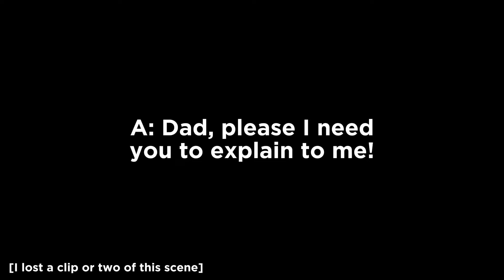Michael goes to Earth-15 for 24 hours 🦋 || H&V × Extras AU 🌸 [Small TW]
This video is a bit old but I found the clips on my cell phone and I wanted to upload it again, although I remember it was a bit rushed/Lazy, Apologies 🦋🌸

– Btw, for the new ones here, Elian and Jake are NOT Brothers (if you see someone joke about it its fine, its basically like a inside joke in this channel) They only grew up together because Elian was adopted by Mark and Mike but they (mostly Mark) also took care of Jake who was an orphan child during S1-S2 War, they only grew up together ✋️🦋
⊹ 𓂅 ★ ✦ ‹ ،   ᩠

Hello! Have a good day! Night! ♡̷̸⁩

✦ ‹  Inspired/Credits:

𓂅✦  H&V AU Discord server! 🦋

⊹ 𓂅 ★ ✦ ‹ ،   ᩠

I'm only on YouTube, Tiktok and Instagram! 🦋

He/Him ¦ Call me Kai! ♡̷̸⁩

♡̷̸⁩⊹ ★  I speak Spanish and English!

🐰🩰⋆ This is my original universe!

–H&V was always my original idea, my previous channel was deleted unfairly and I lost all that..

🐰🩰⋆ You can use my videos in reaction videos!

⊹ 𓂅 ★ ✦ ‹ ،   ᩠

Apps i use ⌗ ! ʾ

𓂃𑁍 Pinterest - Backgrounds, props, hands reference, gifts ect
𓂃𑁍 Cute cut/Alight motion - tweening
𓂃𑁍 Capcut - Videos en general
𓂃𑁍 Ibis paint - Edits, thumbnails ect

⊹ 𓂅 ★ ✦ ‹ ،   ᩠

[ 🐰🩰⋆ Hi, I used to use the hand templates in previous videos (plus the ones that seemed to say free use) but it seems that all that has already become problematic so stop using them. In my next videos if I get to use hands will be mine, I have been practicing more with other references ect]

[🐰🩰⋆my art in general, more complete drawings ect are mine completely, but if I use a template I will give the credits here in the desc ♡]

⊹ 𓂅 ★ ✦ ‹ ،   ᩠

Random hashtags 😻

⊹ 𓂅 ★ ✦ ‹ ،   ᩠